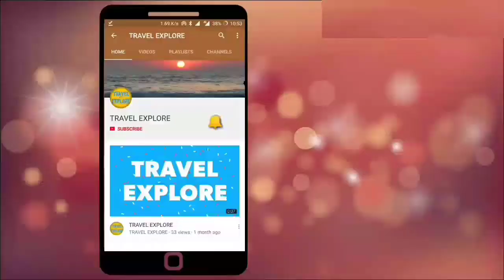Konark Sun Temple full information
700 years oldest temple in Konark, Odisha. konark sun temple had excellent architecture.